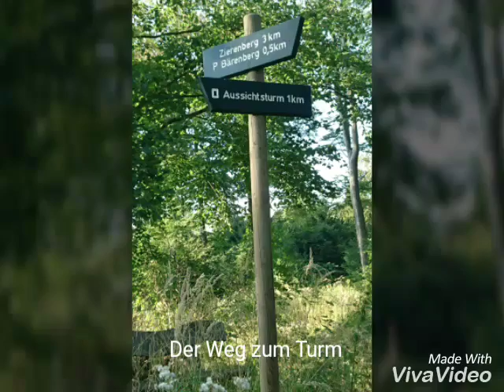Der Bärenberg Turm